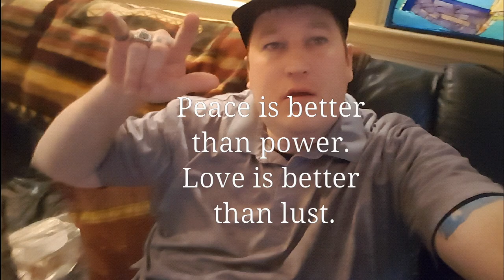Piano Alec Morrison